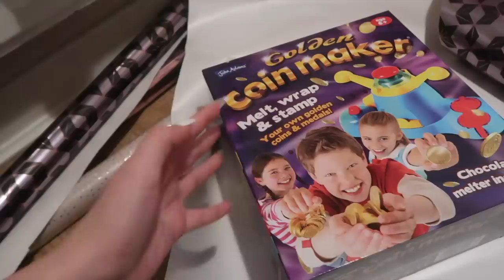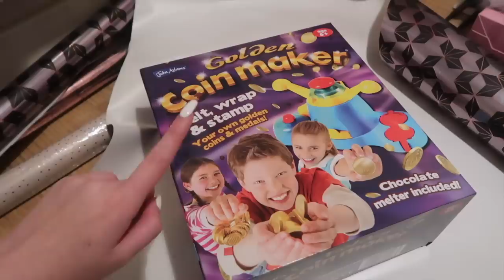LOOK WHAT I BOUGHT HIM!! AND WRAPPING SO MANY PRESENTS! VLOGMAS DAY 14!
Anastasia C/O Red Hare
Somerset House
Strand
London
WCR2 1LA

FAQ:
♡ Will you do a meet up? SOON!

xoxo,
Anastasia